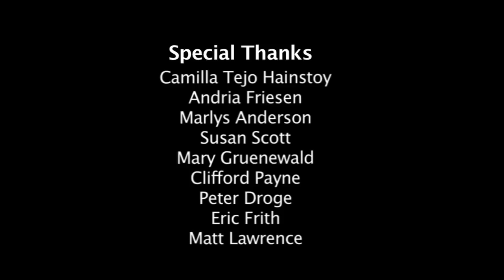TreeStory #2 - Dr. Nalini Nadkarni: Dancer in the Canopy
TreeStory - Episode 2. Dr. Nalini Nadkarni takes us high into the canopy of the Hoh Rain Forest. Please help us continue to tell stories for the trees